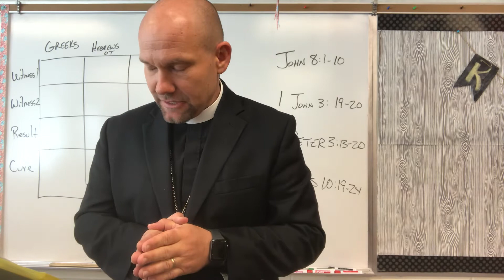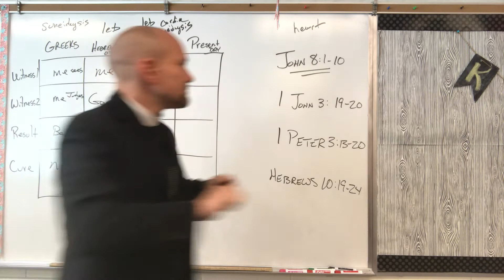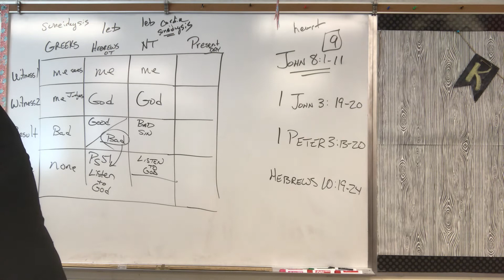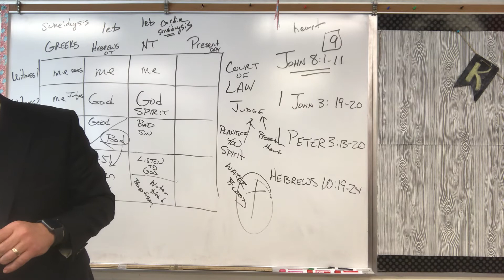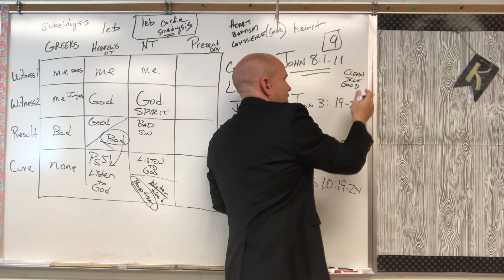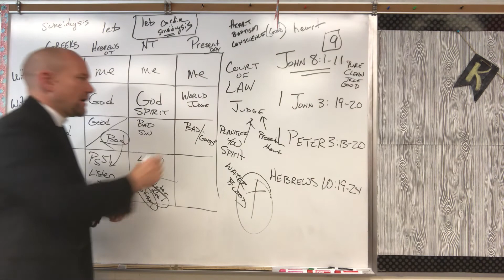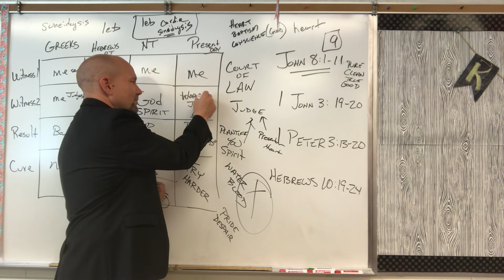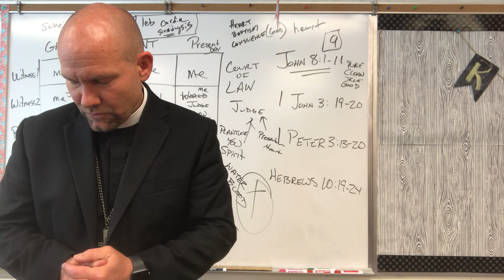Conscience Part 2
In Part 2 of our series on the conscience, we examine the New Testament contributions to the good conscience including the Apostles John in 1 John 3 and Peter in 1 Peter 3.